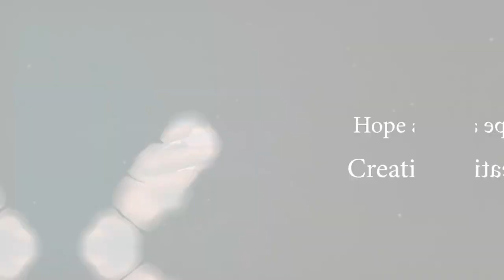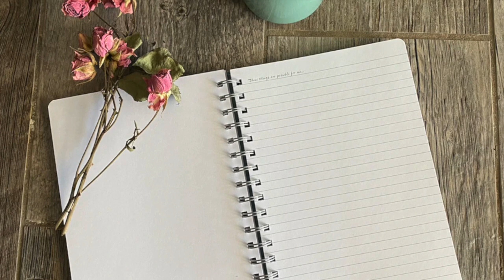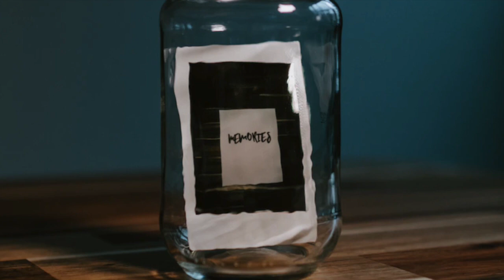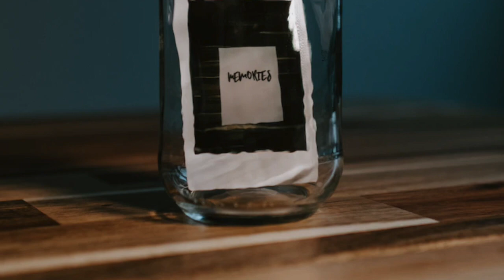What Worked for You Guided Meditation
A companion the video to the "What Worked for You" interview with Jordan Conner. This guided meditation walks you through the 3-part exercise designed to help you examine what worked and what needs to change in a gentle way.

To get all of the goodness (art & journaling prompts, live studio and question time, podcasts with different guests each month, bonus links, books recommendation and more), join our "Learning to See" membership